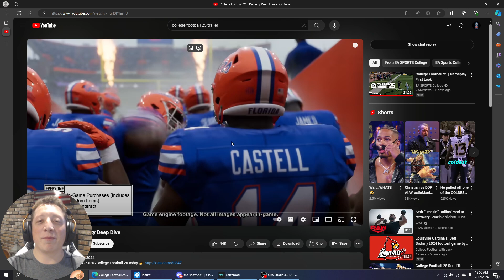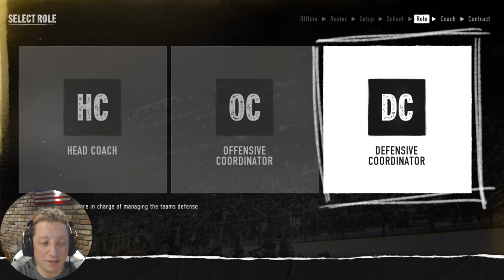Reacting to dynasty deep dive trailer - College Football25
In this video I react to the final deep dive trailer this one being dynasty mode. Wach along with me as we uncover all of the new mechanics and features of dynasty mode in College Football25